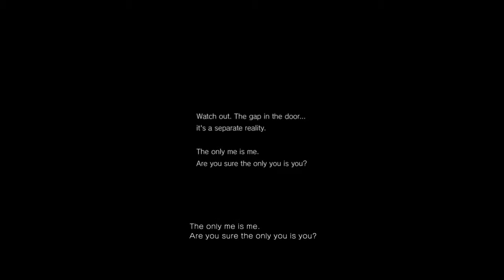P.T Gameplay #1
P.T.